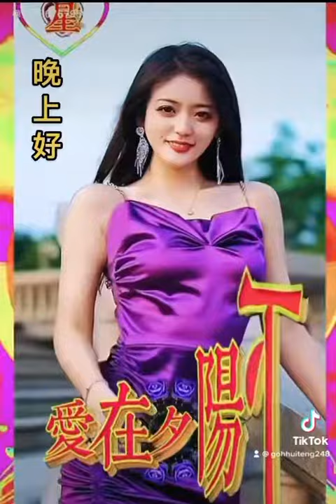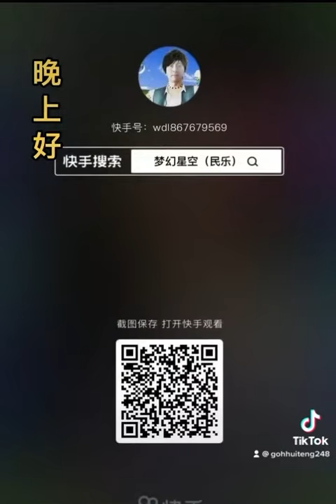歌曲：爱在夕阳下🎼🎧